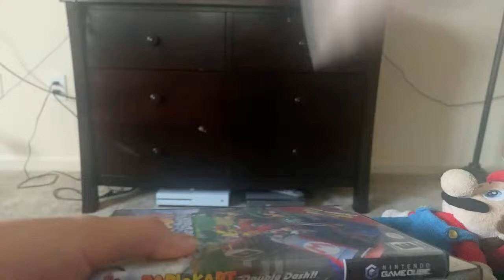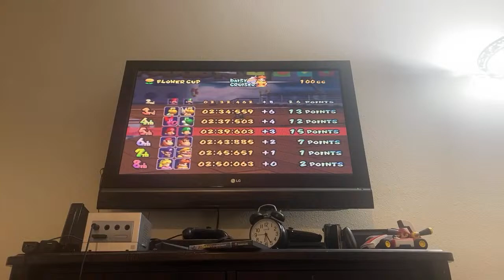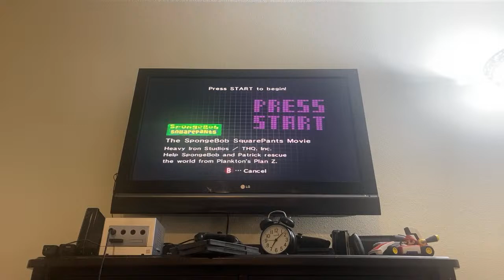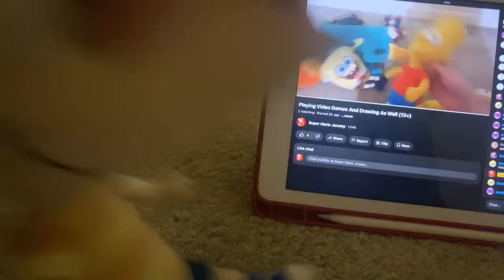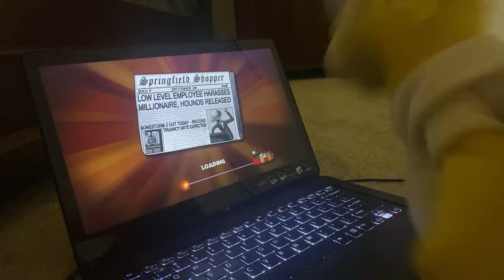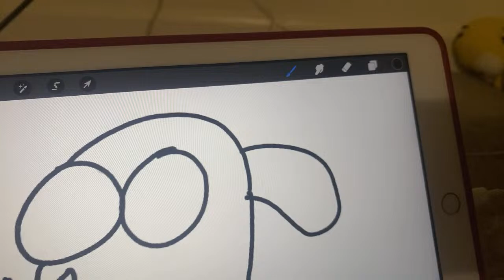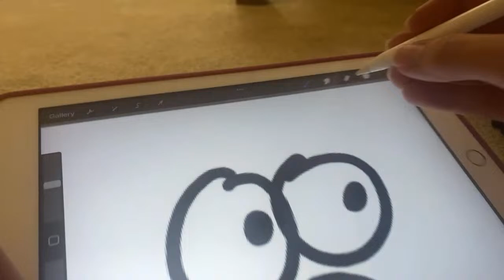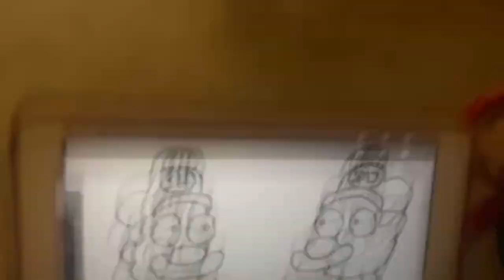Playing Video Games And Drawing As Well (13+)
Another stream! Oh, joy! Might contain swearing and inappropriate jokes tho, so be warned